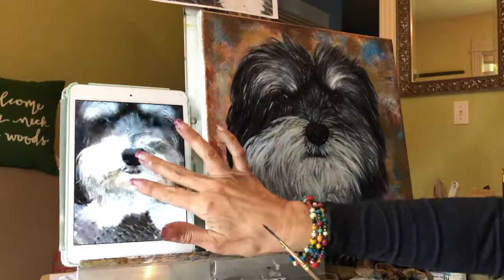Part 6 of 7 How to Oil Dog Painting Pet Portrait Dog Tutorial - Follow the process!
This is part 6 or 7 or Sullivan's oil portrait painting.

My name is Maria Elena Black
With the help of YouTube I have learned to oil paint!

I am a beginner sharing with other beginners that they too can learn to oil paint. Watch my process of each painting and how the subject comes to life and pops out of the canvas with every brush stroke.

I do try to explain my steps and thoughts as I paint.  But, I have fast forwarded certain areas where I feel watching can get boring.

I use Gamblin 1980 paints
Here is where I purchase them:

Liquin by Windsor & Newton to speed up the drying time of the oil paint.

Several size brushes (I purchase my brushes from Michaels/and or Hobby Lobby).  I also purchase them online:

Different kinds of canvases, but usually stretched canvas